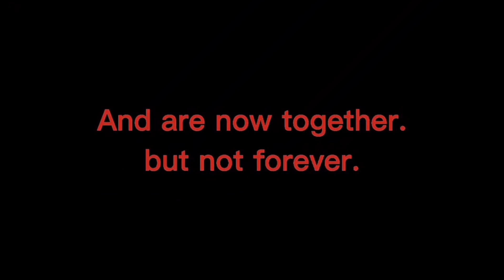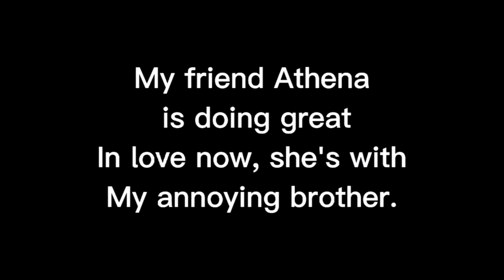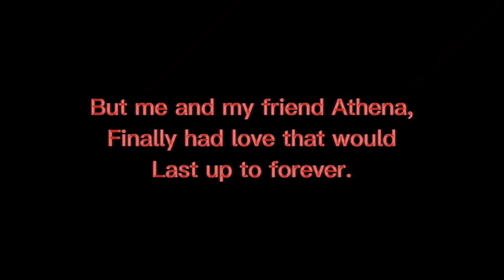😊✨ The Tomboy's Crush | GLMM | Gacha Life Mini Movie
Hello there! You've seen the description box👀.

Sorry for spelling mistakes, grammar mistakes.

Apps Used:
Remini ( Thumbnail )
Ibispaint (Thumbnail )
Gacha Life ( I mean- )
Capcut ( Video Editing )
Background Eraser ( Thumbnail )

Some things you should know :
none

-Bleu Nuit

Awn - I can't find :(

19,317

For Shoutouts, comment
I'm still working on the video :D

Thank you for your non ending support, have a good day!